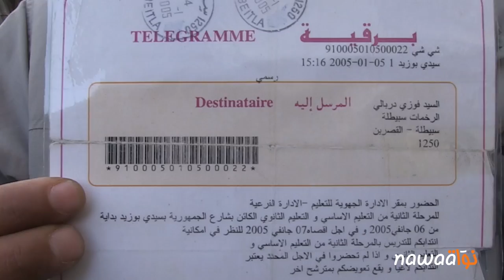ممثلون عن القصرين يعتصمون أمام وزارة التشغيل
ثلاثون معطلة ومعطل عن العمل تنقلوا من ولاية القصرين إلى تونس العاصمة يوم الجمعة 12 فيفري 2016، للحضور في جلسة حوار مع زياد لعذاري وزير التشغيل و ياسين إبراهيم وزير التنمية بمقر وزارة التشغيل. إنتهت الجلسة بانسحاب الوفد الذي يضم ممثلين عن كل معتمديات ولاية القصرين، وأعلنوا دخولهم في إعتصام مفتوح أمام مقر الوزارة.